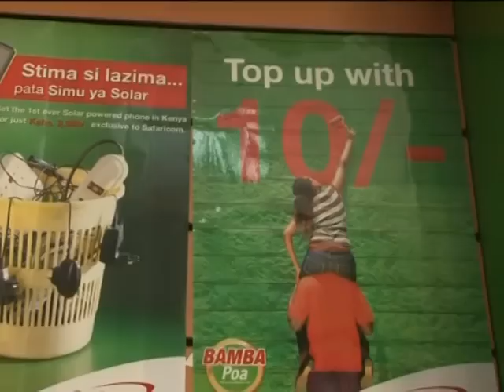Solar phone powers Kenyan telecoms revolution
A new phone that can be charged on-the-go using solar power is proving a hit in Kenya, where electricity is often scarce. Duration: 01:36.